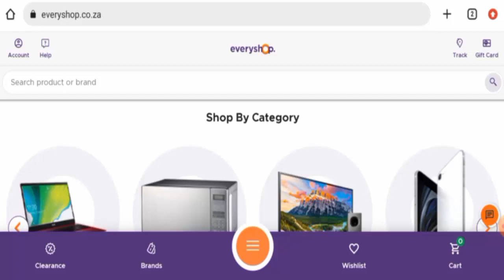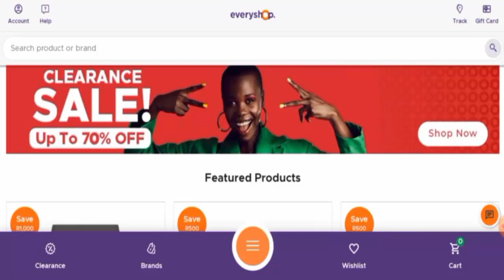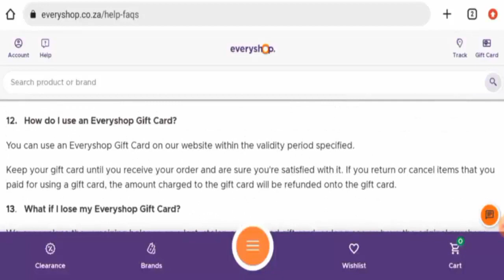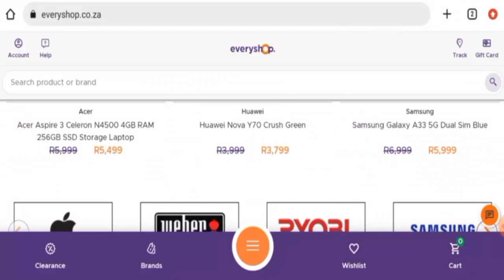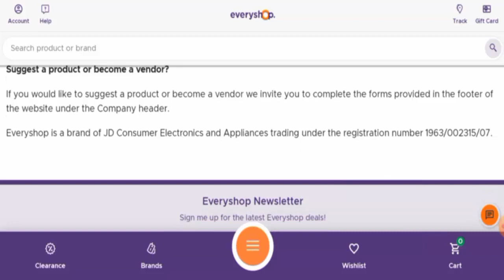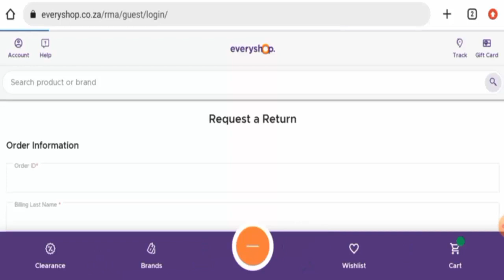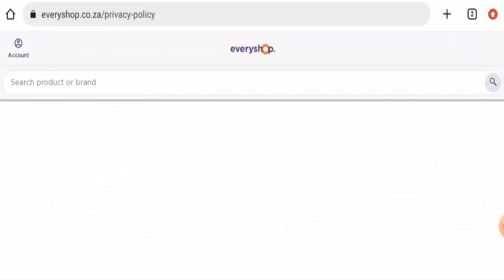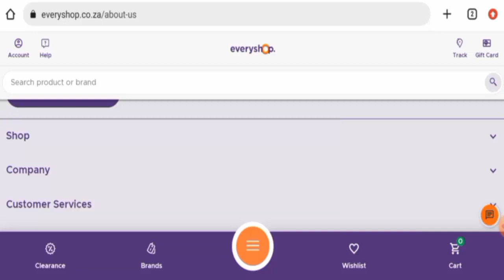Everyshop Reviews (May 2023) - Is This A Legit Site? Find Out! | Scam Inspecter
Do you want to know about Everyshop Reviews?  Watch this video till end because in this video you will get to know about the legitimacy of the site.

Scam Inspecter